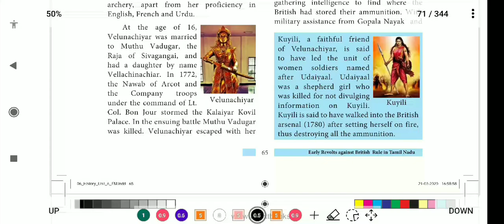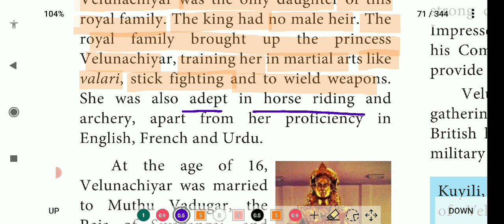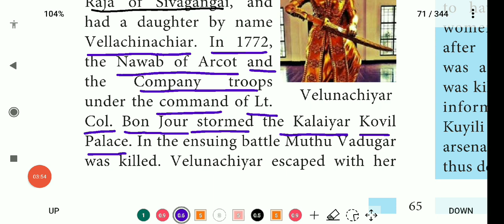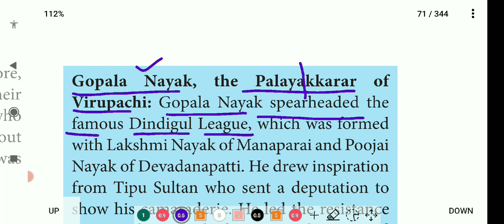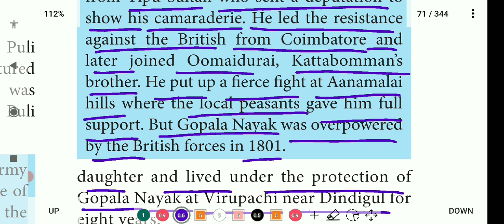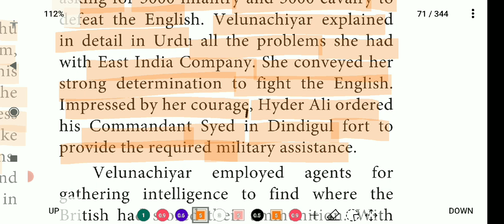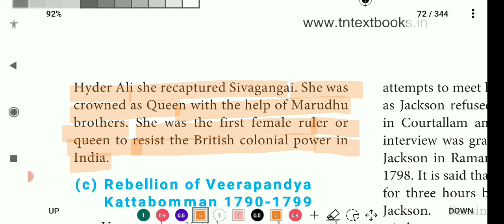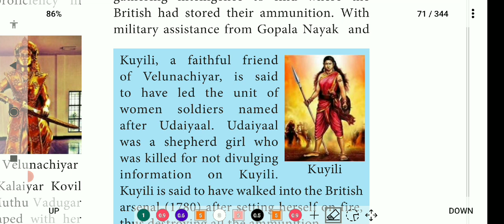Velunachiyar | 10th Social | Early revolt against British Rule in Tamilnadu | தமிழ் 👍